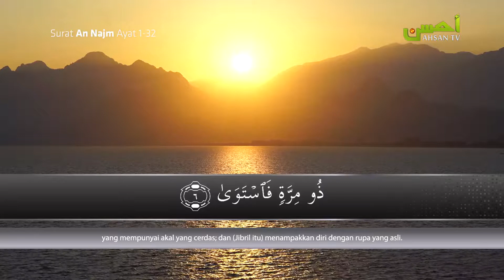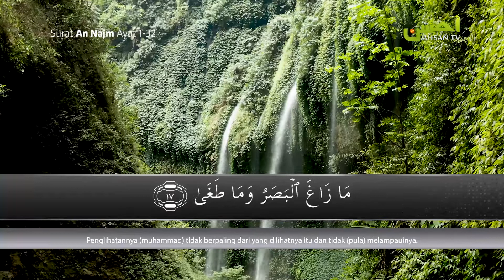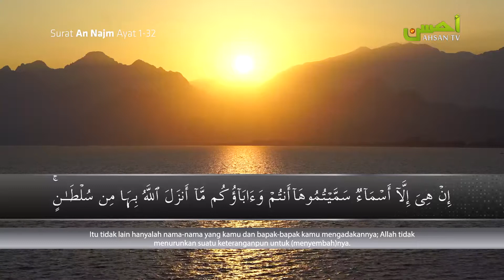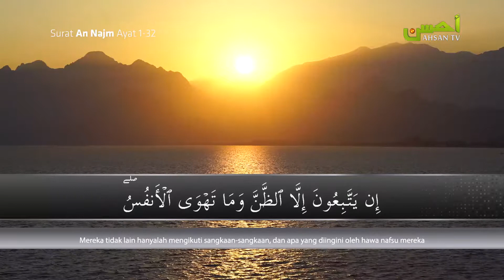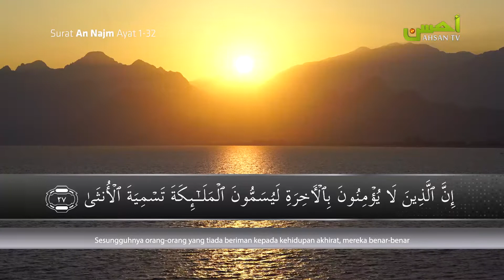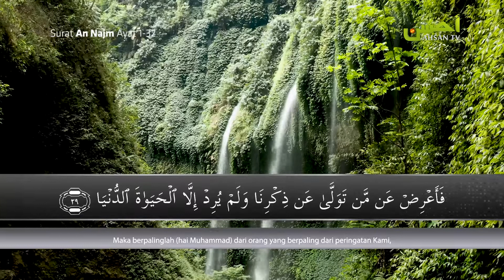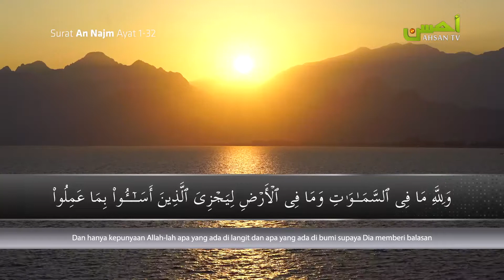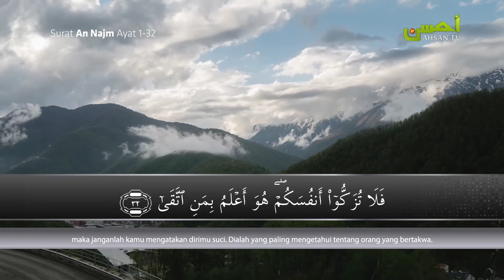Murotal Surat An Najm ayat 1- 32 | Salah Musally